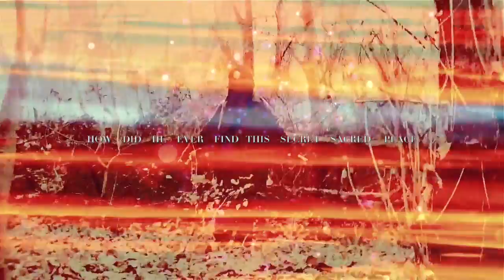Dharke Angels - The Hunt For Stich a Witch.